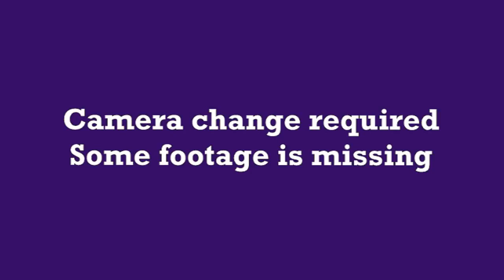Game 2 - Storm v. Blue Raiders - Dec 10, 2016 - Q4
Stewartsboro Elementary School
0236 complete